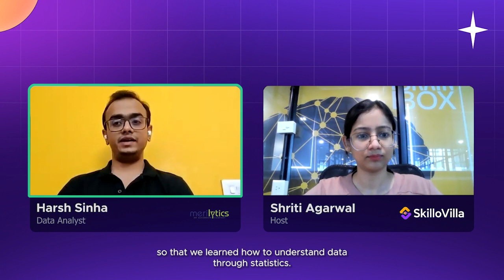Career Switch from Civil Engineering to Data Analytics | SkilloVilla Success Stories | Merilytics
Step into the captivating world of Harsh's journey, where he discovered the power of transformation through SkilloVilla's Data Analytics Career Track. As a civil engineering student, Harsh navigated through college placements with determination, but the spark for a fulfilling career was missing. Making a brave decision to shift his path, he explored the realm of data analytics. Wondering if coding skills were essential for a data role or what sets data analysts apart from data scientists, Harsh found answers at SkilloVilla that fueled his curiosity.

Delving into tools like MS Excel and SQL, he embraced real-world challenges, working on a fascinating business case study involving Swiggy and Zomato drone service. With live classes hosted by mentors from Adobe, Meta, and others, Harsh's journey was enriched with valuable insights. From overcoming doubts to managing work alongside the program, he discovered the art of success with SkilloVilla's guidance. Get ready to embark on an adventure of growth and knowledge in Harsh's remarkable voyage of transformation!

Want to be the first to know about our upcoming sessions and hear exclusive SkilloVillaSuccessStories? 🔔

Chapters:

00:01: Harsh’s Introduction
00:53: His experience as a civil engineering student
01:40: How were college placements for him
02:31: Was making a career shift the right decision for him
03:10: Are coding skills necessary to be a data analyst
03:34: What is the difference between a data analyst and data scientist
04:00: Tools he learned from SkilloVilla’s Career Track - MS Excel, SQL
04:43: Business case study he worked on - Drone service by Swiggy & Zomato
06:33: How useful were the live classes
07:23: What kind of mentors teach in the program - Adobe, Meta
08:37: How can a working professional manage the program and work
10:21: How did SkilloVilla Team help in solving doubts and queries
11:00: What are the DOs in SkilloVilla’s placement journey
13:52: Message for people from the civil background
15:09: Thank you note

About SkilloVilla

SkilloVilla is an upskilling platform where one can hone their skills through expert-driven courses in the latest technologies and gain access to companies anywhere across the globe. Right from upskilling, resume creation, and mock interviews to finding suitable placements with the right companies, we have your back at all times.

Our mission is to support young graduates in enhancing their learning and transforming it into big earnings.

Build your Data Analytics/Data Science career with SkilloVilla and open doors of opportunity for you.